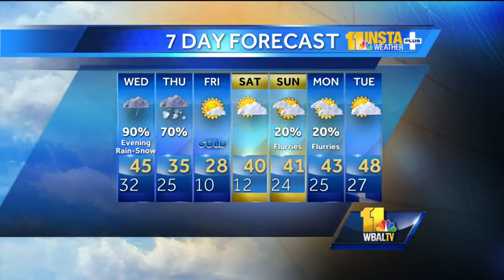Wintry mix turns to rain, temps rising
During the Tuesday afternoon weather forecast, Tom says we can expect the wintry mix to turn to rain, with icy patches and rising temperatures.